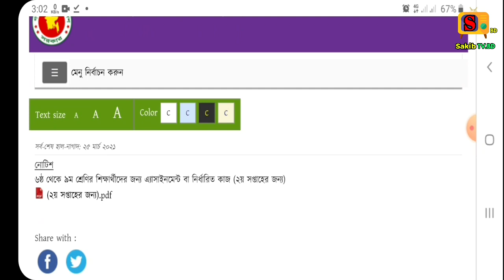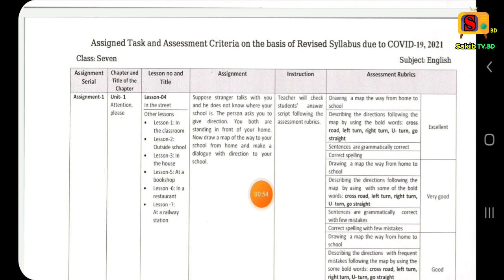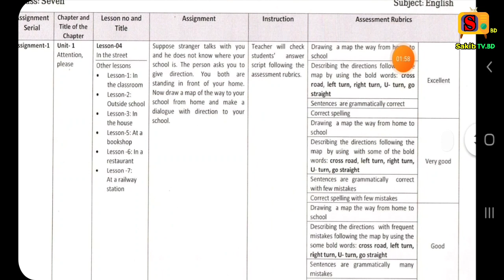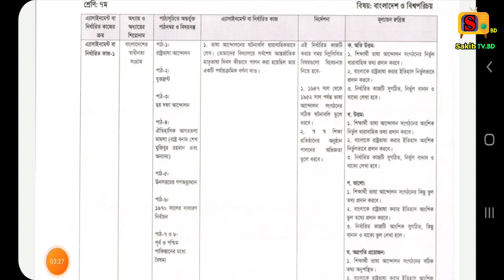৭ম শ্রেণির ২য় সপ্তাহের এসাইনমেন্ট | Class 7 2nd week Assignment Questions | Class 7 Assignment 2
৭ম শ্রেণির ২য় সপ্তাহের এসাইনমেন্ট | Class 7 2nd week Assignment Questions | Class 7 Assignment 2

class 7 assistant
Class 7 bangla assignment
ক্লাস ৭ম শ্রেণি অ্যাসাইনমেন্ট
ক্লাস ৭ম অ্যাসাইনমেন্ট 2021
 class 7 assignment 2021
৭ম শ্রেনির বাংলা এসাইনমেন্ট উত্তর,
Class 7 bangla Assignment Answer,
assignment,
৭ম শ্রেনির এসাইনমেন্ট উত্তর,
class 7,how to write assignment,assignment full details,new assignment answer,
education,
সপ্তম বাংলা এসাইনমেন্ট উত্তর,
বাংলা এসাইনমেন্ট,
৭ম শ্রেনি,,high school,live online class,school assignment,
class ৭ assignment ans,
৭ম শ্রেনি উত্তর,
class 7 science,
২য় সপ্তাহের এসাইনমেন্ট উত্তর,
assignment2 answer,
৮ম শ্রেনির বাংলা এসাইনমেন্ট উত্তর,Class 7 English Assignment Answer,
asmant